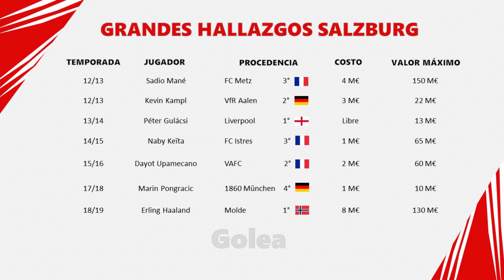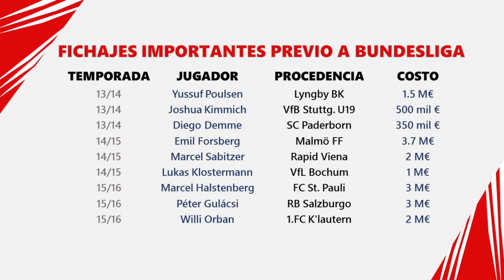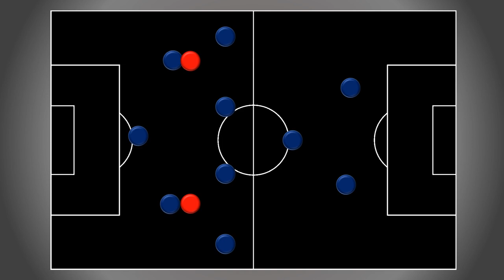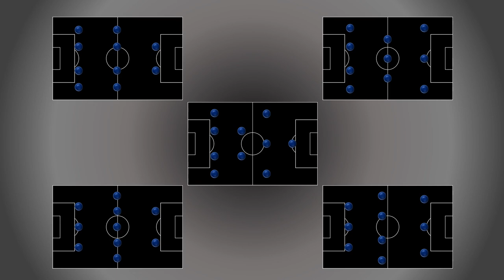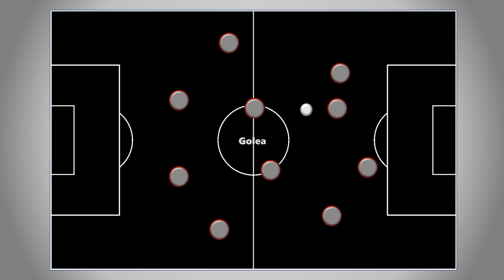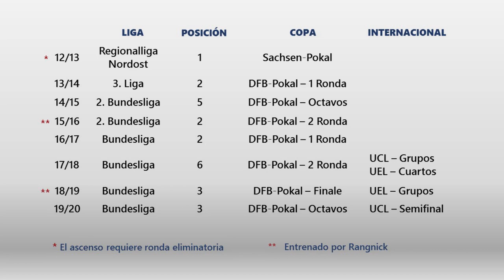Rangnick el hombre que cambió al RB Leipzig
La historia del RB Leipzig es deslumbrante para su brevedad, tiempo suficiente en el que ha logrado reconocimiento mundial y a su vez odio por parte de la afición de Bundesliga. El club alemán se ha convertido en el estandarte futbolistico de su grupo inversor Red Bull, aunque para establecerse como un protagonista europeo requirió de una estrategia deportiva. El responsable expandir el exito más allá de Sachsen fue Ralf Rangnick, que durante su gestión construyó dos equipos, produjo dinero y formó entrenadores como Nagelsmann.